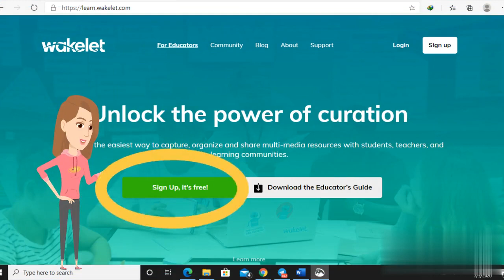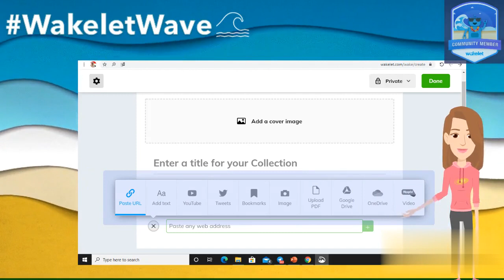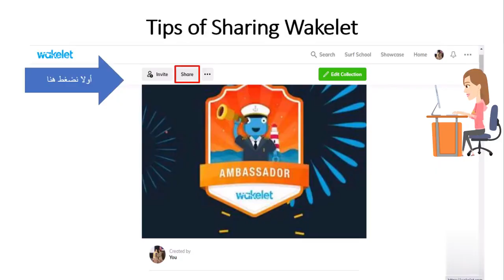طريقة التسجيل علي موقع ويكليت للمعلمين واستخدامه في التعلم عن بعد